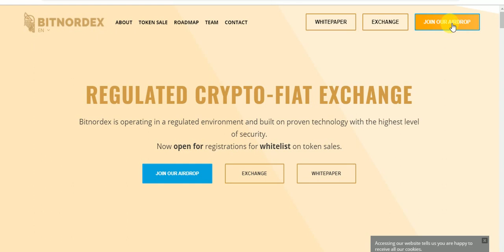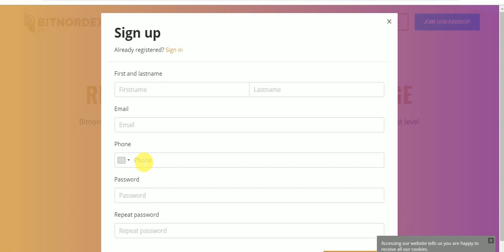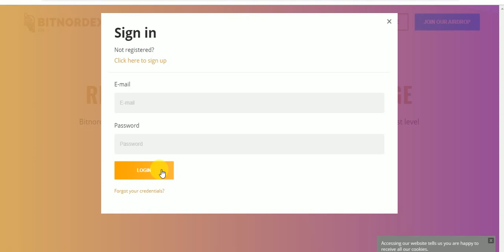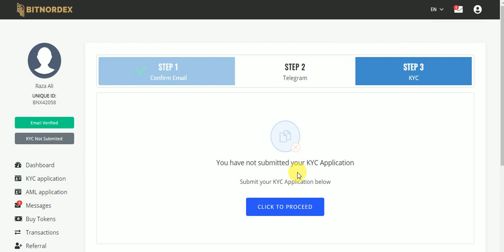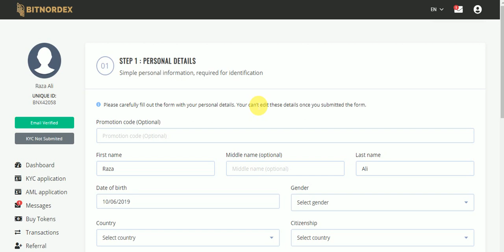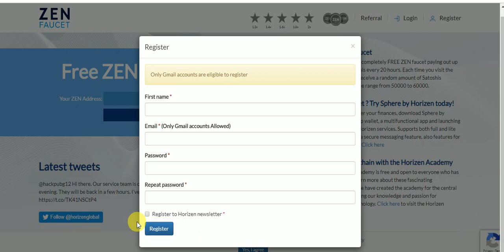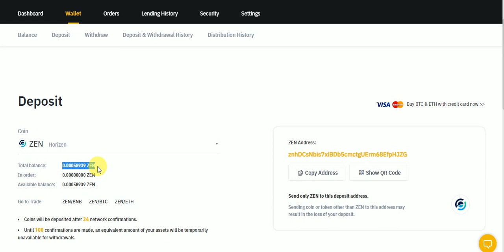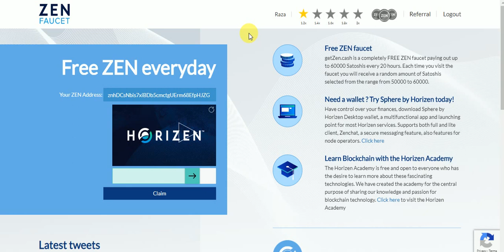New Big Exchange AirDrop Earn To 65$ Tokens & ZEN Token Earn Daliy ZEN Received TO Direct Wallet